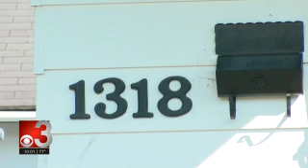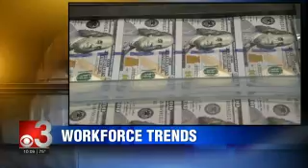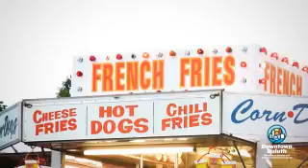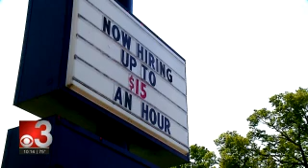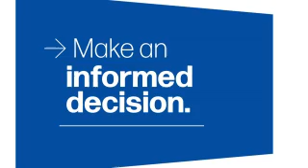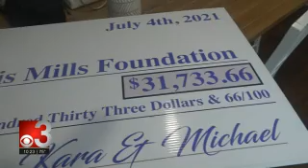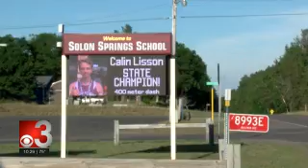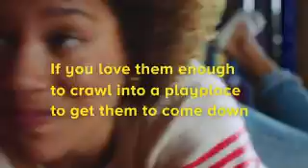CBS3 10PM 2021 07 05